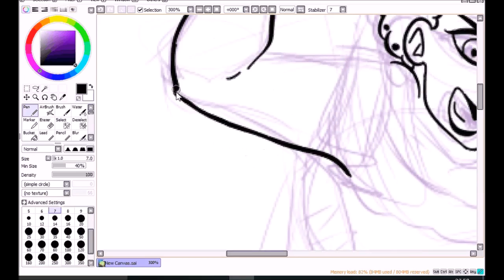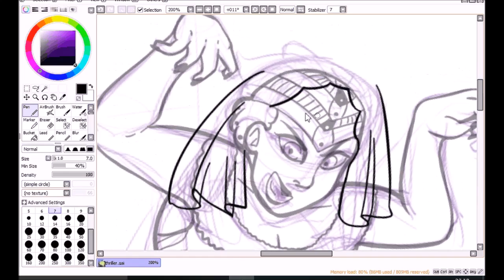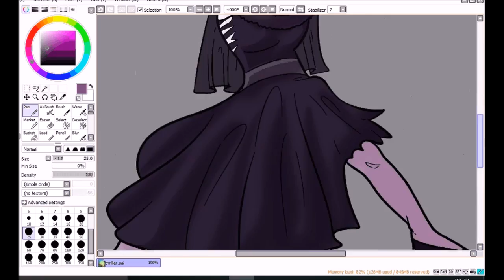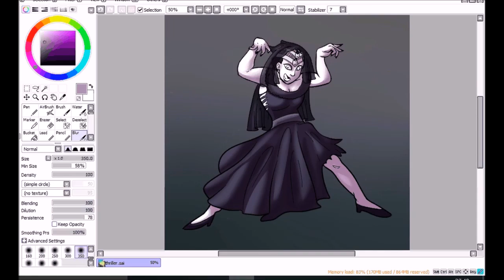Speed Draw - Thriller! (MTG Gisa Cecani)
Gisa and Geralf are for sure my fave MTG characters and I was ecstatic to see they got a new card in Eldritch Moon! It's about time honestly.
Not only that but Gisa is in the background of a new card: Wailing Ghoul. And she is definitely doing the Thriller dance. You can't convince me otherwise.